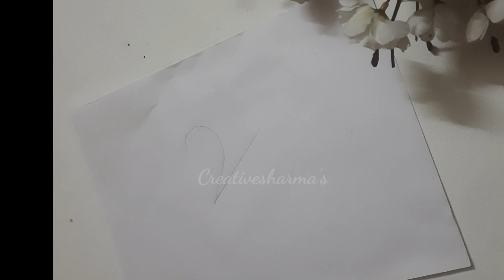Basant panchmi drawing#peacock drawing for kids#vena drawing idea for basanti panchmi#sketch drawing